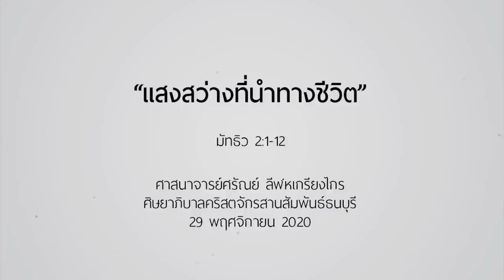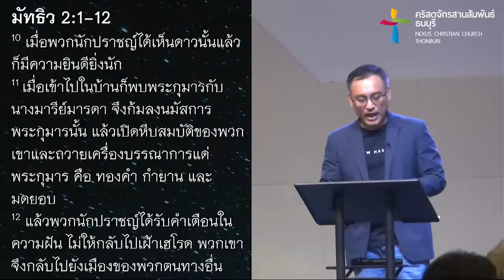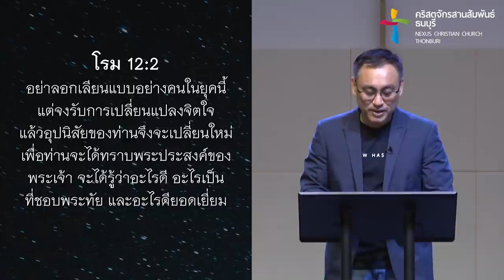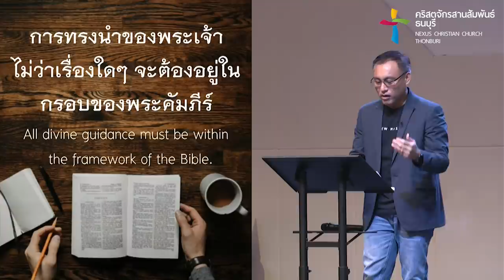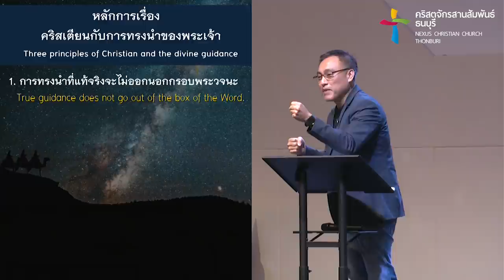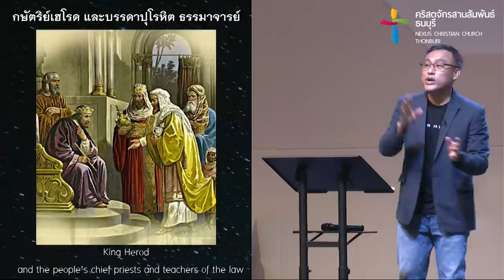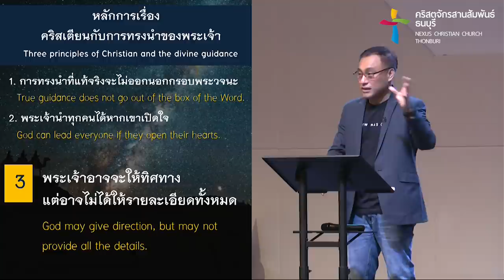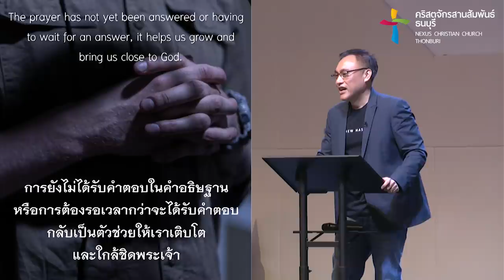คำเทศนา แสงสว่างที่นำทางชีวิต (มัทธิว 2:1-12)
การทรงนำของพระเจ้าเป็นเรื่องสำคัญมากสำหรับชีวิตคริสเตียน พระองค์ปรารถนาให้เราได้รู้น้ำพระทัยและพระประสงค์ของพระองค์ และให้เราได้รับสิ่งที่ดีที่สุด แต่เราจะรับรู้การทรงนำของพระเจ้าได้อย่างไร เหตุการณ์ของนักปราชญ์กับการประสูติของพระเยซูคริสต์จะให้แนวทางสำหรับเรื่องนี้กับเราทุกคน

คำเทศนาชุด : Light In The Darkness
หัวข้อคำเทศนา : แสงสว่างที่นำทางชีวิต

1. การทรงนำที่แท้จริงจะไม่ออกนอกกรอบพระวจนะ  00:18:37
2. พระเจ้านำทุกคนได้หากเขาเปิดใจ  00:29:34
3. พระเจ้าอาจจะให้ทิศทางแต่อาจไม่ได้ให้รายละเอียดทั้งหมด  00:42:23